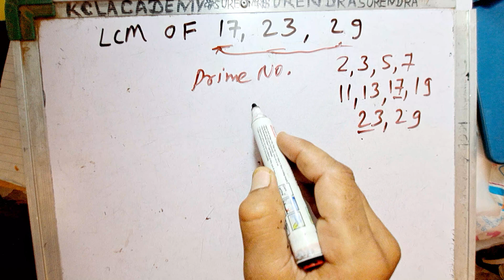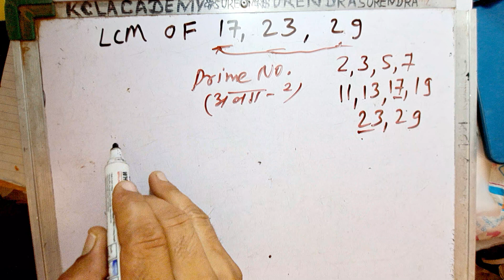LCM of 17 23 & 29 In Hindi | Mathematics By KCLACADEMY | हिंदी में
How to find LCM of 17 23 & 29 In Hindi | Mathematics By KCLACADEMY